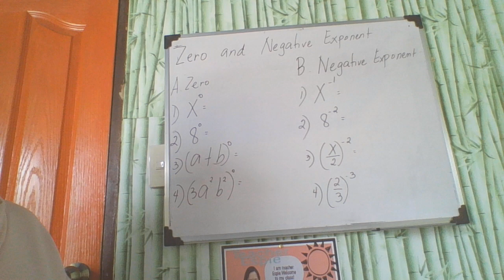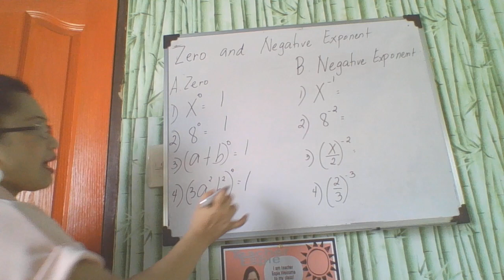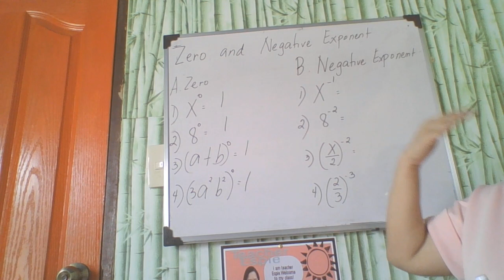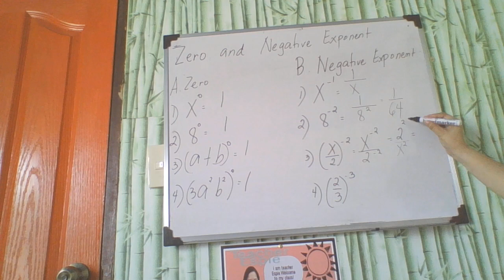Zero and Negative Exponent- Simplifying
This video shows on how to learn to simplify a Zero and Negative exponent in an easy way.